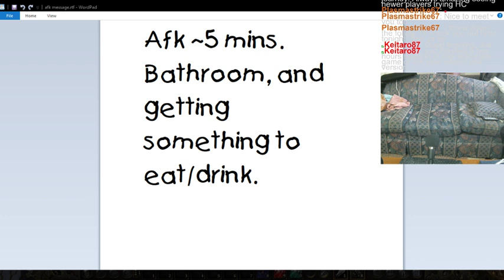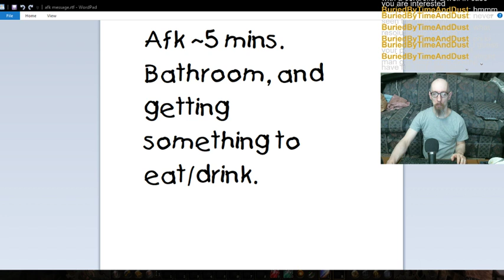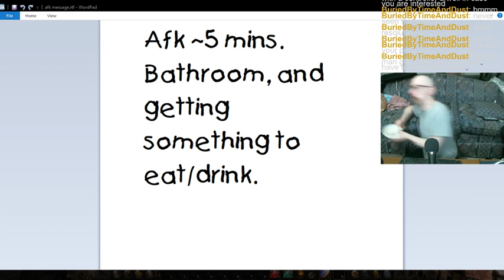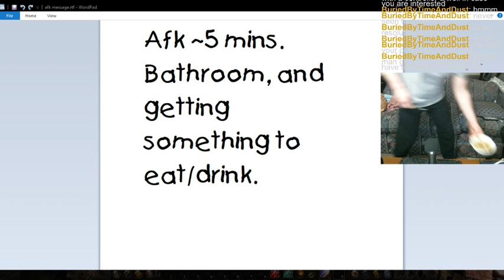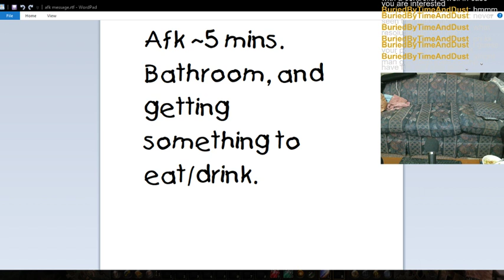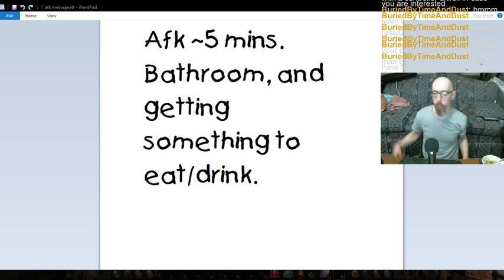Grim Dawn newbie, playing veteran-hardcore anyway. Playing commando, maybe nightblade or a new cla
Another good time today. I played my commando and nightblade a little bit. But eventually, I created a new shaman class, which I really like. Got him to level 10, then became a "warder" (shaman + soldier = warder). And he's now level 12ish, and will probably be my main. Good goings, so far! :D